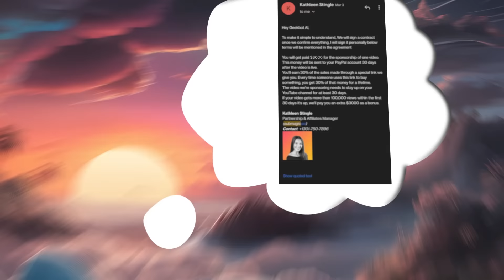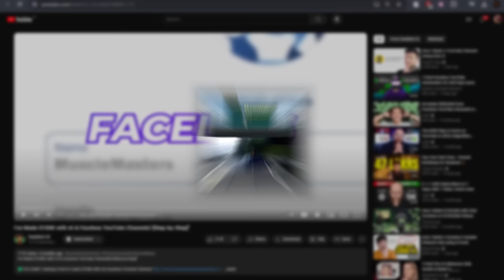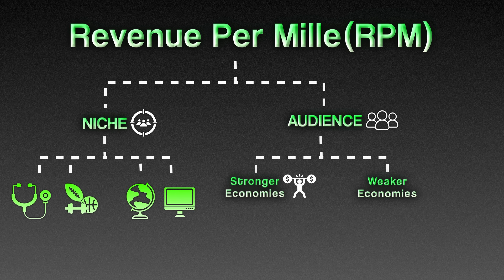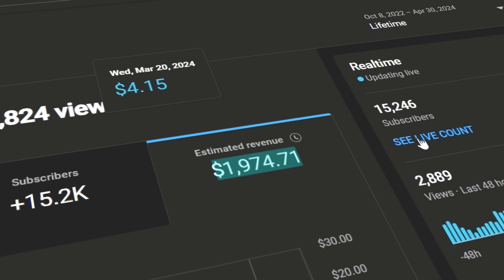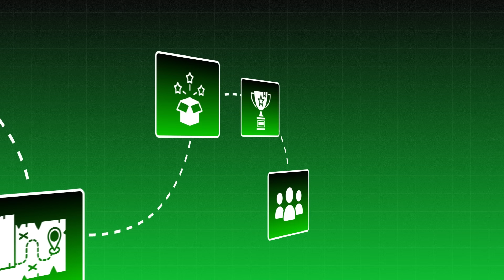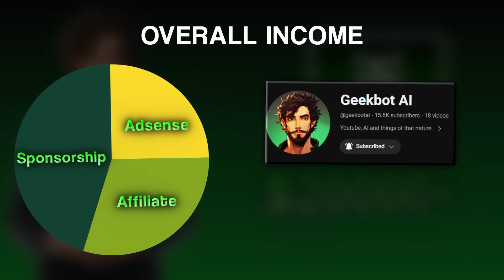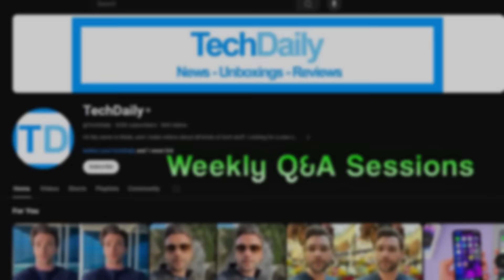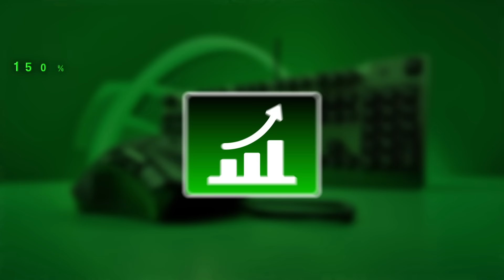You Won't Believe How Much Money My SMALL 15,000 Subs Faceless Youtube Channel Made in 2024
✅ Also do you want to edit similar videos like me? Get all my Video Editing Resources and assets

In this Video I am going to share my  SMALL 15,000 Subs Faceless Youtube Channel Earnings.

So make sure to watch this video till end.

👋Hey there! You've just stumbled upon Geekbot AI, and trust me, you're in for a treat. Ever thought about running a YouTube channel without showing your face? Or maybe you've heard whispers about YouTube automation and wondered, 'Can I do that too?' Well, you're in the right place. We're all about diving into the cool world of faceless YouTube channels and getting into the nitty-gritty of automation.

Look, YouTube's a massive playground, and there are countless ways to play the game. I've been through the ups and downs, cracked the code on what the YouTube algorithm loves (and what it doesn't), and I'm here to spill all those secrets. So, whether you're trying to start fresh, or just looking to amp up your YouTube game, I've got your back. Remember we are also faceless youtube channel content creator and we want you to suceed on your faceless youtube channel journey. So keep watching our videos and I promise you it will be worth it!!  And hey, we're in this together! Cheers to growth and all the exciting stuff ahead!"

✅Grow your brand and channel with VidIq! Try it out for free today!!👇